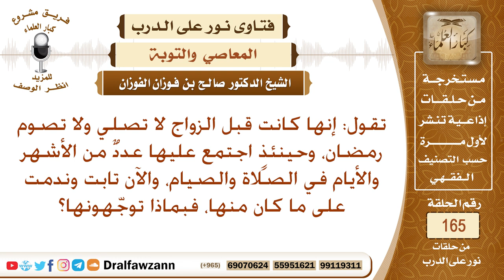ما التوجيه لمن كانت قبل الزواج لا تصلي ولا تصوم رمضان، والآن تابت وندمت على ما كان منها؟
نص السؤال: تقول: إنها كانت قبل الزواج لا تصلي ولا تصوم رمضان، وحينئذٍ اجتمع عليها عددٌ من الأشهر والأيام في الصلاة والصيام، والآن تابت وندمت على ما كان منها، فبماذا توجّهونها؟
السيرة الذاتية :
للاشتراك في قناة الشيخ صالح الفوزان

رئيس الفريق
لمشروع كبار العلماء